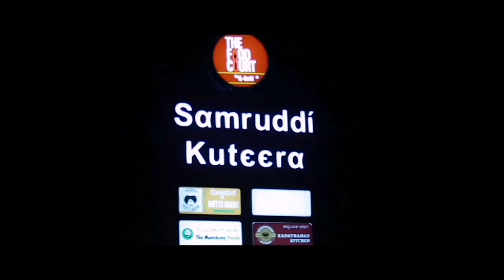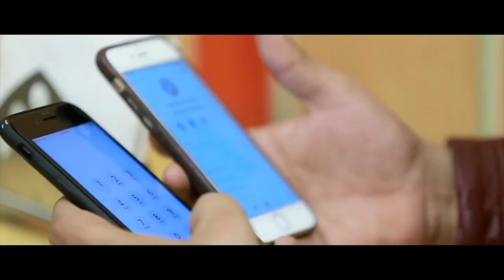അങ്ങനെ അവൾ ചെയ്തിട്ടുണ്ടെങ്കിൽ ഒരു കാരണമുണ്ട് Kamarotha Pennu New Mappilappattu Album Song